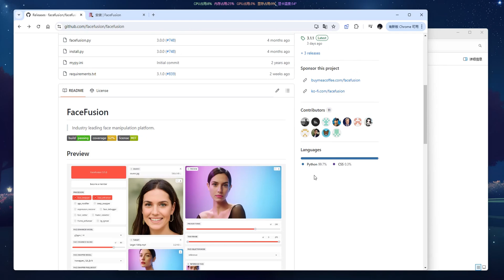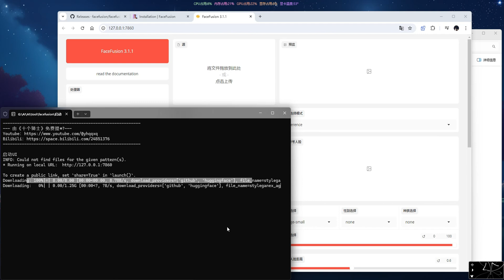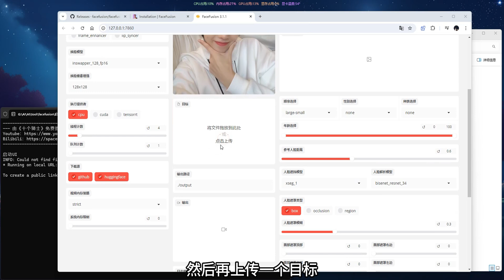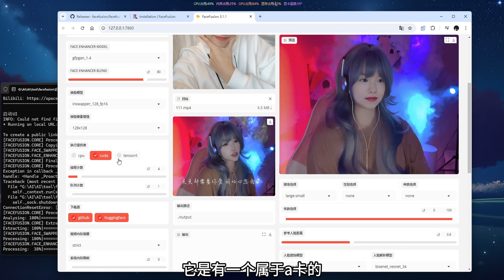AI换脸 | FaceFusion 3.1.1，全新版本来了，支持N卡，A卡，用了都说好！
好不好，大家都知道！